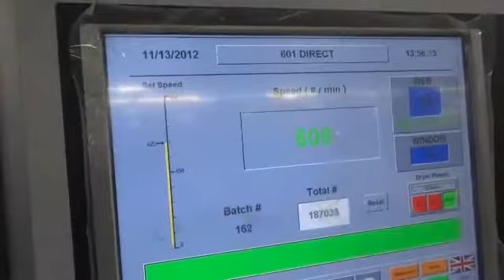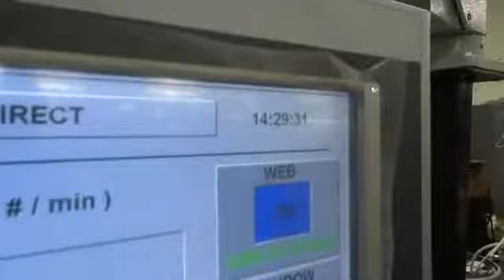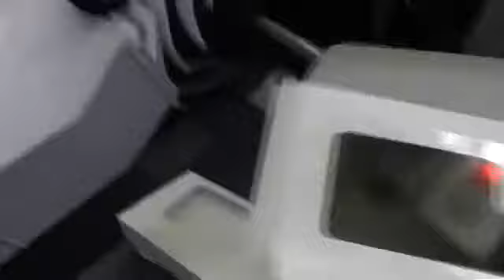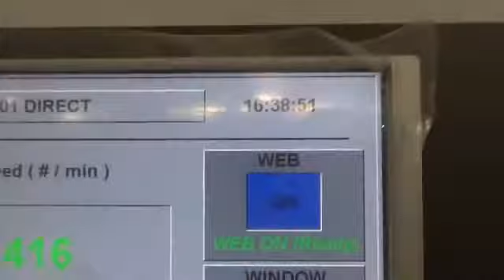W+D 527 GSV.38 Fully Rebuild and upgraded by Curtius Technologies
Envelope folding machine W+D 527GSV.38